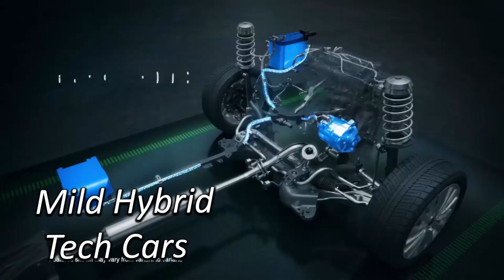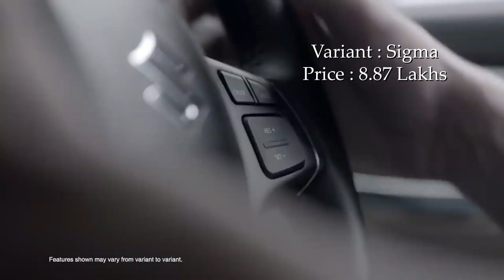Mild-Hybrid Tech वाली गाड़ी | Best Hybrid Cars in India 2022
Mild-hybrid Tech वाली गाड़ी

TOP | SEVEN | LIST

Mild Hybrid Tech Cars

Hector
Hector Plus
Brezza
XL6
Ciaz
S-Cross
Ertiga